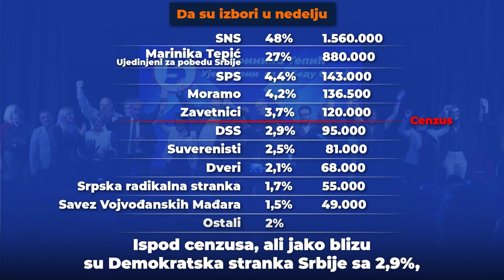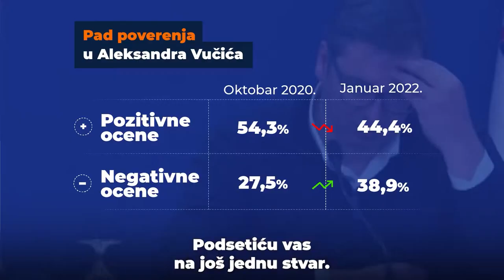Đilas: Kada bi danas bili izbori ovako bi narod glasao! | (Istraživanje koje je RTS odbio da objavi)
U DINARIMA
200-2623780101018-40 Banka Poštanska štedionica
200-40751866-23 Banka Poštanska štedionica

U DEVIZAMA:
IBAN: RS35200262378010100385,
SWIFT: SBPORSBG ,